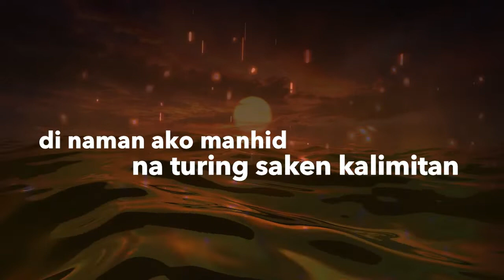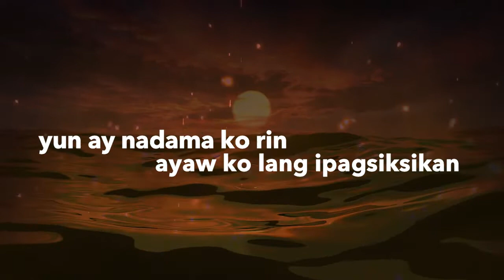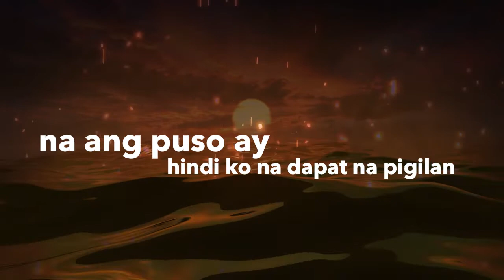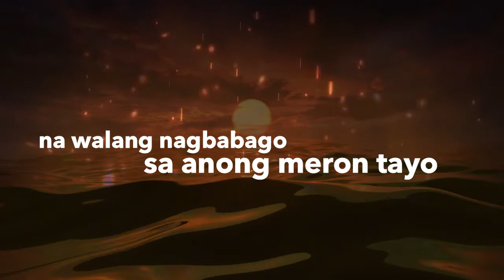TAKOT - Dale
prod by bezimeni